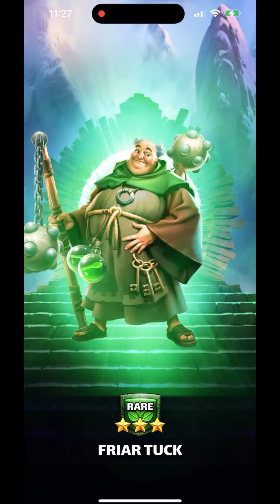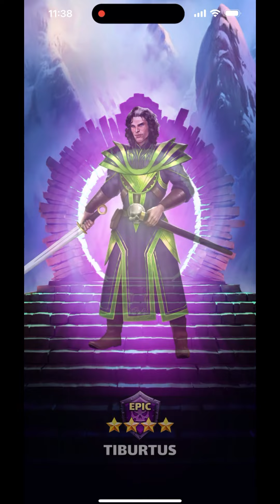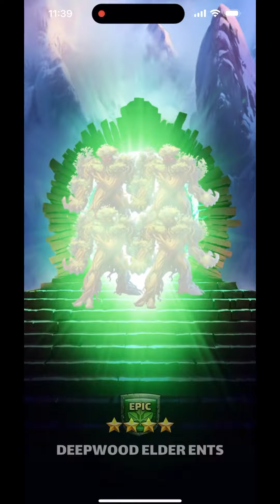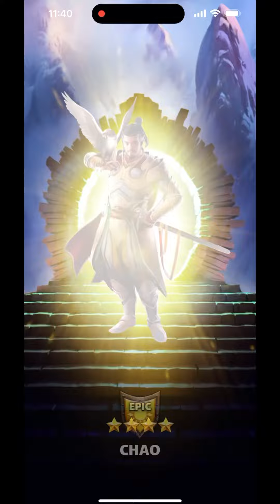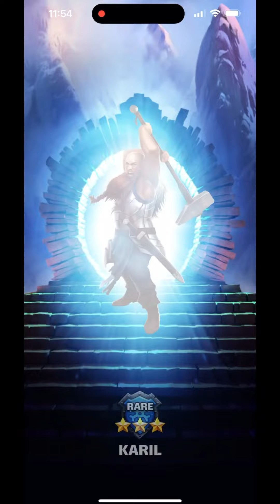Empires & Puzzle,Tower Summons , May 3 , 2023